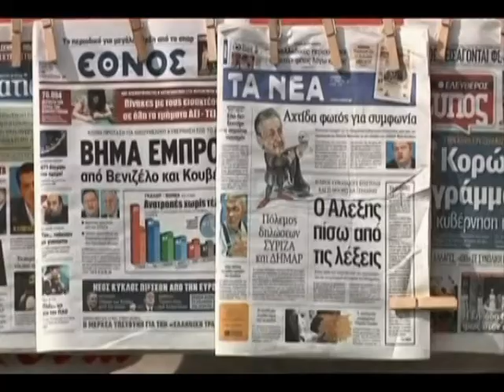ZGJEDHJE TE REJA QEVERIA E PERKOHSHME ORGANIZON ZGJEDHJET NE 17 QERSHOR LAJM